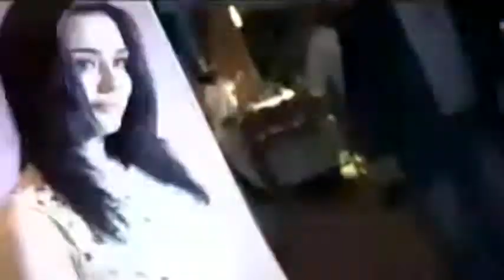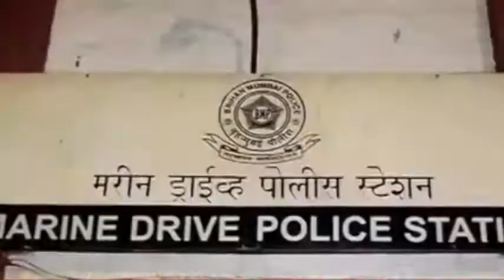Preity Zinta Files Molestation Case Against Ness Wadia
Bollywood actress Preity Zinta, who is also co-owner of Kings XI Punjab cricket team, has filed a police complaint against her former boyfriend and businessman Ness Wadia, alleging that he molested, abused and threatened her inside Wankhede stadium in south Mumbai.